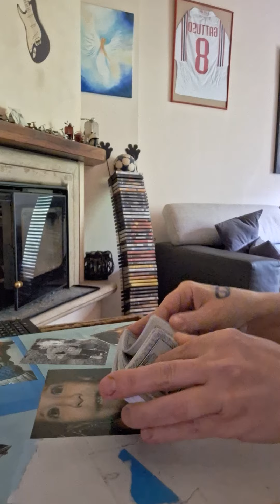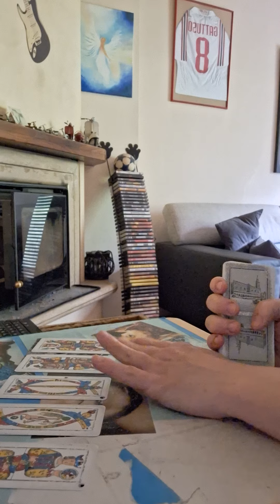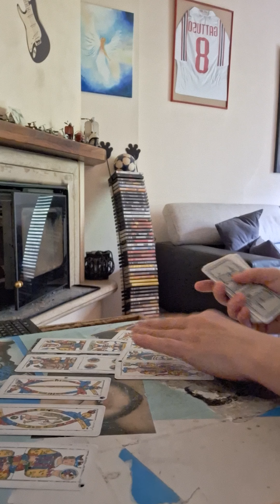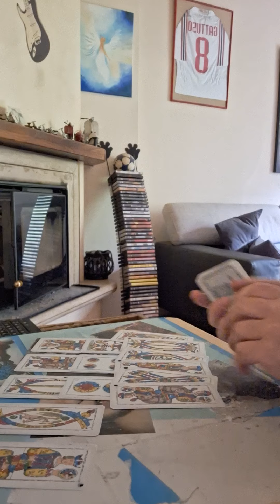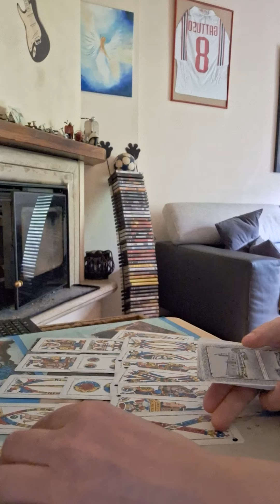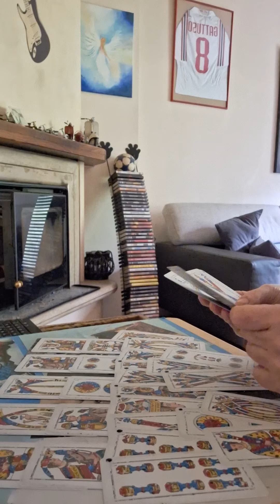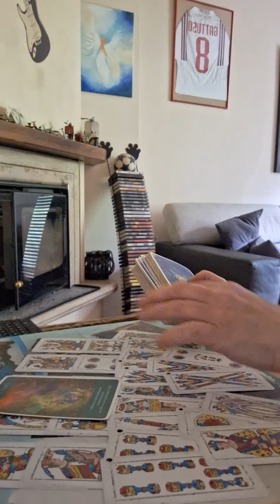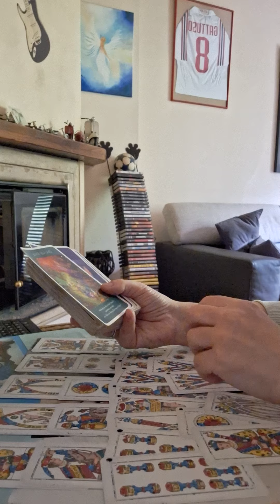vergine dal 6 al 12 maggio 2024